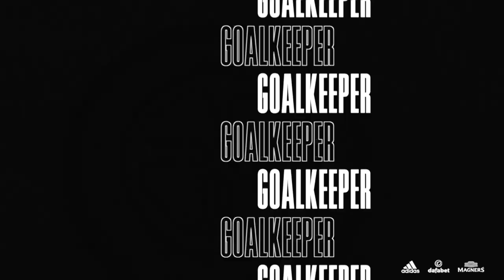SiegristSigns | Welcome to Celtic FC, Benjamin Siegrist! 🍀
We are delighted to announce the signing of Swiss Goalkeeper Benjamin Siegrist! 🇨🇭🧤
Welcome to CelticFC, Ben! 🍀